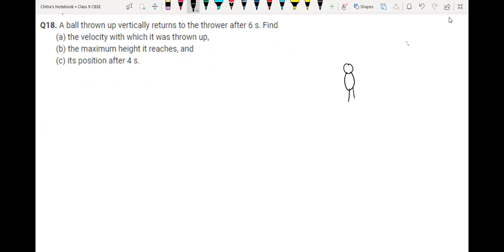Gravitational Numericals Part 2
Link for gravitation Numerical part 1
Q15. A stone is thrown vertically upward with an initial velocity of 40 m/s. Taking g = 10 m/s2, find the maximum height reached by the stone. What is the net displacement and the total distance covered by the stone?

Q16. Calculate the force of gravitation between the earth and the Sun, given that the mass of the earth = 6 x 1024 kg and of the Sun = 2 x 1030 kg. The average distance between the two is 1.5 x 1011m.

Q17. A stone is allowed to fall from the top of a tower 100 m high and at the same time another stone is projected vetically upwards from the ground with a velocity of 25 m/s. Calculate when and where the two stones will meet.

Q18. A ball thrown up vertically returns to the thrower after 6 s. Find .
(a) the velocity with which it was thrown up,
(b) the maximum height it reaches, and.